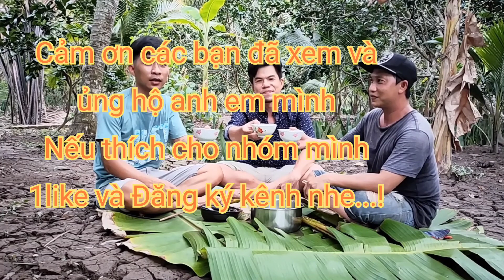Tập2:Đi câu không có cá chuyển qua chày và cái kết bất ngờ.....//Giàu Bờm TV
đi cầu cá bóng không có cá chuyển qua chày cá và cái kết thật là bất ngờ,cho mấy anh em một bữa cơm ngon lành cành đào